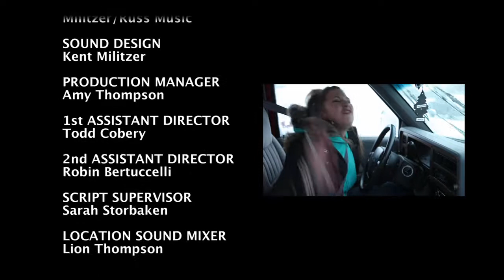KARL’S BIG BREAK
(WARNING: STRONG LANGUAGE. NSFW.)

Produced for (and 1st Place Winner of) z-Fest Film Festival 2011, Minneapolis.

Executive Producers: Jack Daly, Jim Morgan
Producers: Jeff Thompson, Jim Morgan
Director: Jim Morgan
Director of Photography: David Schnack
Writers: Jack Daly, Jim Morgan, Jeff Thompson, Amy Thompson, Matt Peterson
Editor: Sam Heyn
Sound Design: Kent Militzer
Starring: Sam Heyn, Amy Thompson, Rich Kronfeld and Paul Cram

POSTED FOR DEMO REEL PURPOSES.